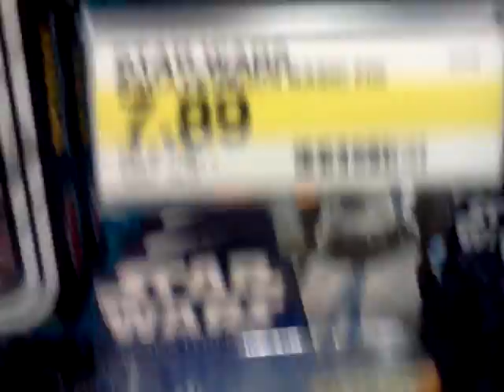Boba7772's day out. Part 3.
A trip to my local target. : )